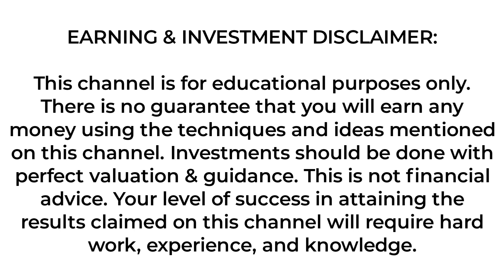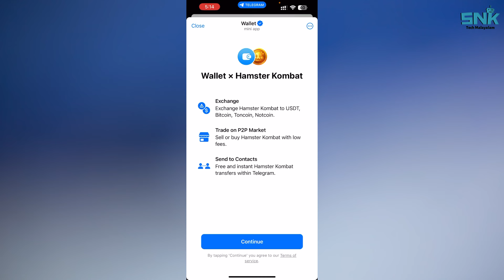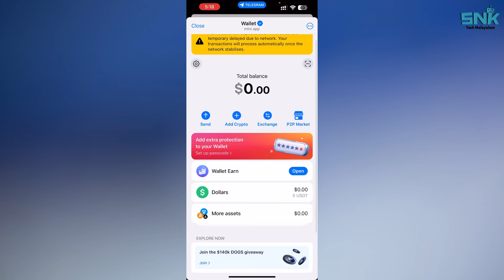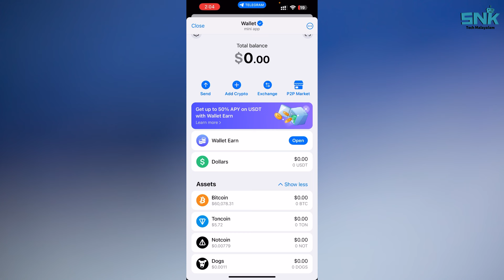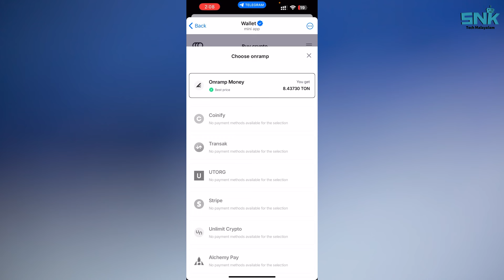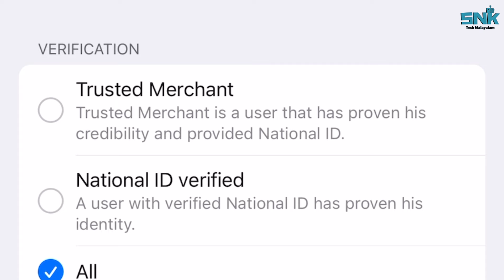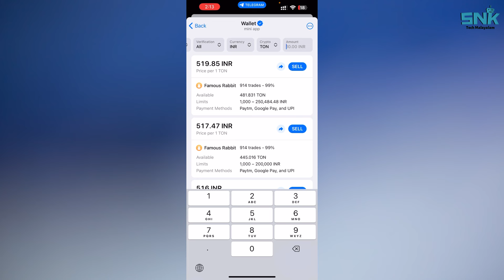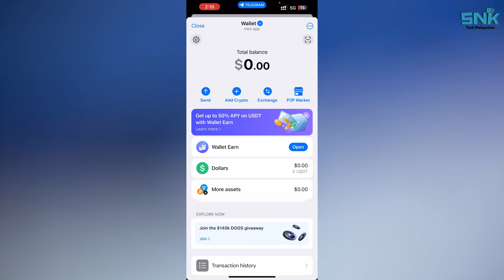HAMSTER KOMBAT Offchain Deposit to Telegram Wallet | Withdraw $HMSTR to TG Wallet | Buy, Sell Expl.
HAMSTER KOMBAT Offchain Deposit to Telegram Wallet | Withdraw $HMSTR to TG Wallet | Buy, Sell & Exchange Explained Malayalam

Hi Friends,
This is a long video where Iam sharing the tutorial of Off-chain Telegram Wallet deposit selection on Hamster Kombat, and lastly I have explained the trading process in TG Wallet like Buy, Sell & Exchange Crypto using P2P method and direct method. Watch Buying, Selling, Exchanging section if you have any doubt in trade process.

Timestamps:
Introduction: 00:00
Choose Telegram Wallet as Off-chain Deposit option for Exclusive bonuses (TG Wallet Off-chain Deposit Tutorial, KYC included): 00:36
TG Wallet Trading Explained (Buy or Sell (Using INR), P2P, Exchange) Tutorial: 06:09

My Telegram Channel Link (I will share daily combo cards & daily cipher codes here)

Join Now On Coindcx Pro: Use my referral link to sign up on CoinDCX, and earn $25 when you trade worth 5 BTC or more - including if you use 5x leverage on DCXmargin to place a 5 BTC order with just 1 BTC.